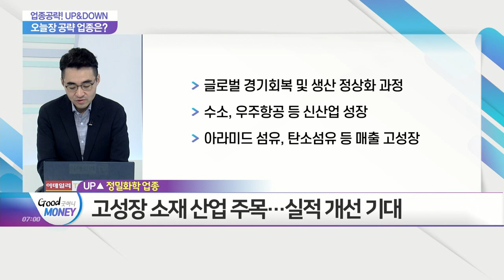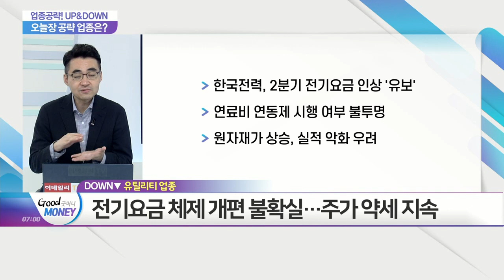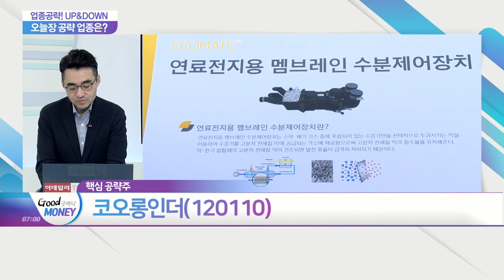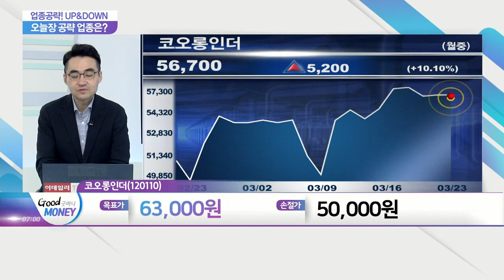코오롱인더(120110)... 고부가 제품 판매 확대... 정밀화학 업종_업종공략 UP&DOWN (20210323)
- 상승 예상 섹터: 고부가 제품 판매 확대... 정밀화학 업종
- 하락 예상 섹터: 실적 악화 우려... 유틸리티 업종

- 자동차 및 패션 부문 매출 정상화 전망
- 아라미드 섬유 산업 고성장 지속
- 수소연료전지 가습기 및 막전극접합체(MEA) 제조